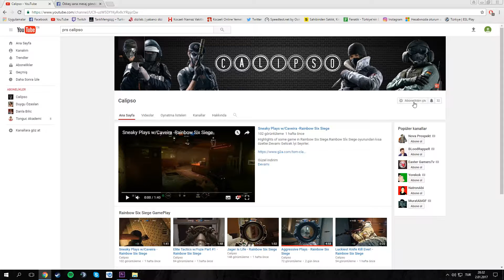Montagne Montage - Rainbow Six Siege Türkçe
Highlights of some game in Rainbow Six Siege.Rainbow Sİx Siege oyunundan kısa özetler.Devamı Gelicek İyi Seyirler.